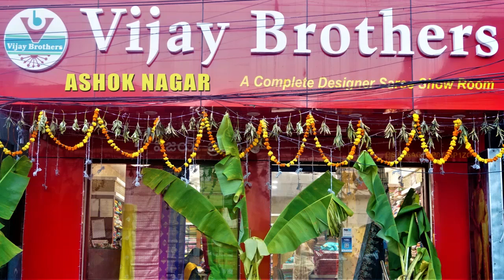Bailu Silk With Kalamkari Printed Saree Collections | EP1089 | ASHOKNAGAR BRANCH | 70933 70882